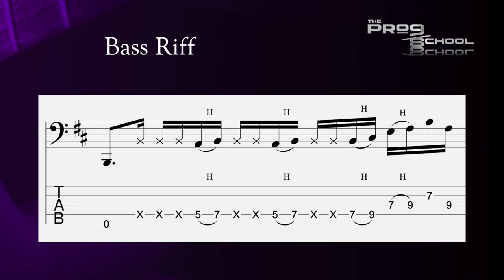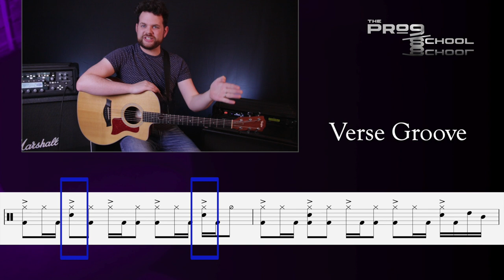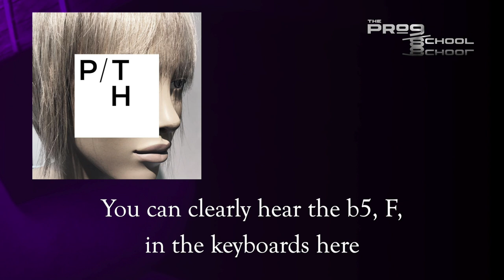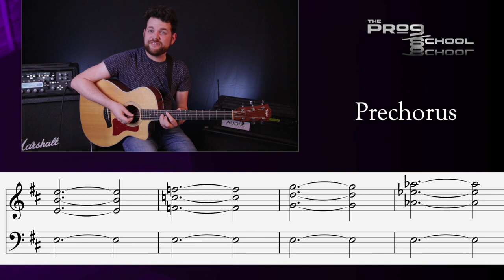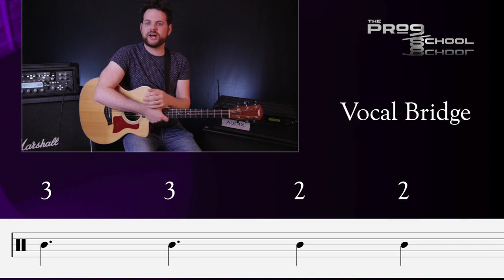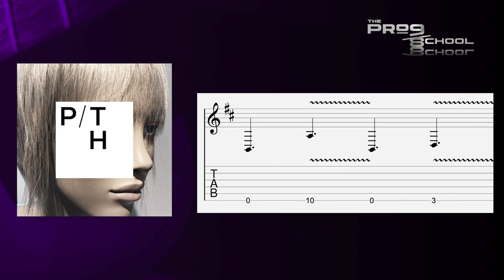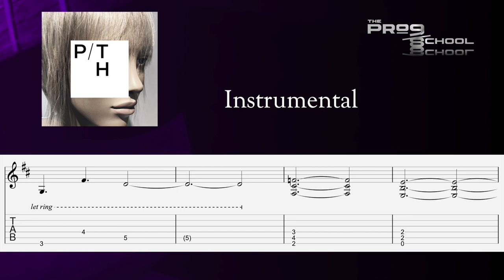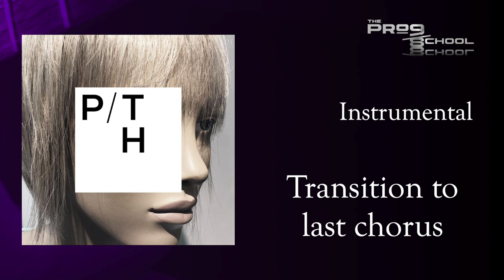Porcupine Tree’s Harridan - Full Musical Analysis!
Porcupine Tree are back!!!  They just dropped their first new music in 12 years, and it's awesome.  Let's take a deeper look at the theory and techniques behind their new song 'Harridan'.

00:00 - Porcupine Tree are Back!!
01:10 - Bass Riff
01:59 - Intro/Verses
05:22 - Pre-chorus
06:37 - Chorus
08:14 - Vocal Bridge
10:44 - Instrumental
14:44 - Last Chorus
15:09 - Conclusion

- My Bass Guitar, Ibanez SRMS805 Multi Scale 5-String
- My Acoustic Guitar, Taylor 214ce Deluxe
- Ibanez 8 String Guitar
- EVH 5150 III 50-Watt Tube Head
- Dunlop Flow Guitar Picks 1.5mm
- Mission Engineering Expression Pedal Green
- Moog EP-3 Expression Pedal
- SKB Roto-Molded 3U Shallow Rack
- Goodrich Sound H-120 HighBoy Volume Pedal
- Dunlop Cry Baby Standard Wah
- Pedaltrain Classic 2 w/soft case
- Mogami Gold 10ft Guitar, Instrument Cable
- Voodoo Lab Pedal Power 2 Plus Isolated Power Supply
- L.R. Baggs Venue DI Acoustic Guitar Preamp and DI
- Radial Pro DI Passive Direct Box
- Ibanez Tube Screamer Mini
- Keeley Caverns V2 Reverb and Delay Pedal
- TC Electronic PolyTune 3 Noir Mini Polyphonic Tuning Pedal
- TC Electronic SUB 'N' UP MINI OCTAVER
- Boss RC-10R Rhythm Loop Station Pedal

🔴 Video Gear:

- Zoom H4n Pro 4-Track Portable Recorder

🔴 Like on Facebook and follow on Instagram to stay up-to-date with the latest news: